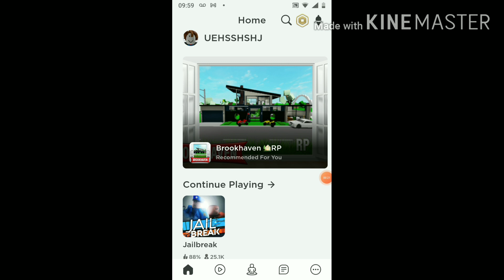what meme (roblox adopt me thumbnail)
ok no